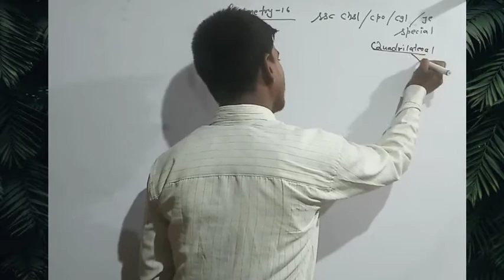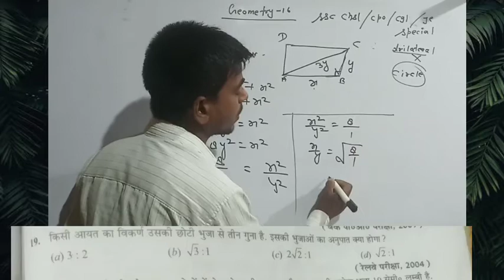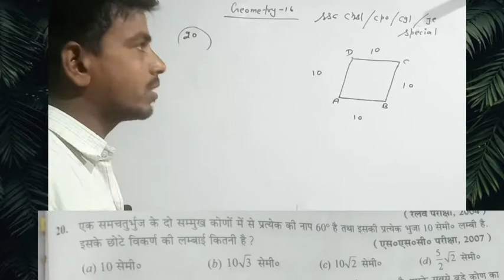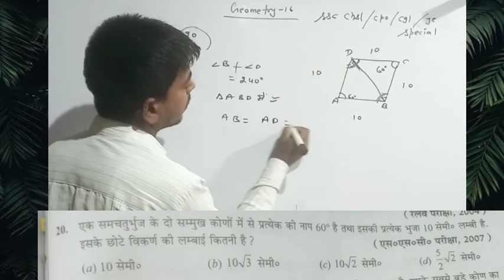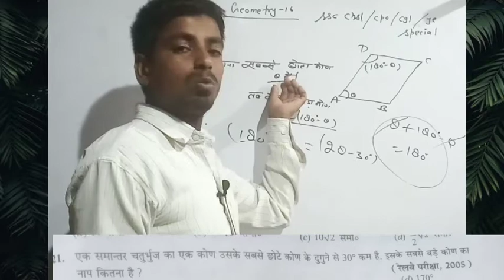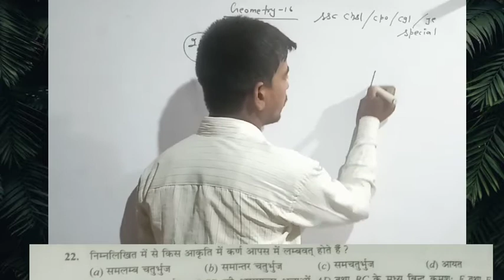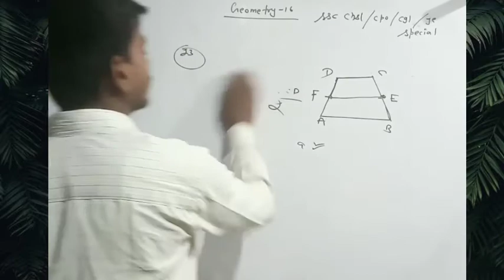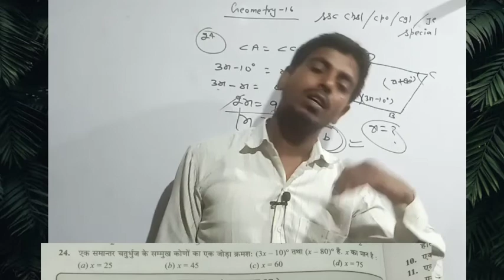Maths।।Advance maths।।Geometry ।।Geometry quadrilateral questions।।Geometry for ssc cgl।chsl।cpo।je